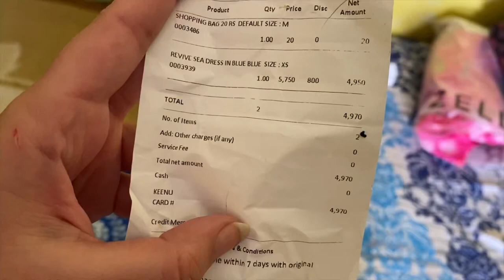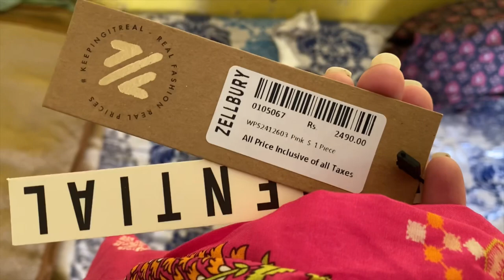Long Maxi's 👗 | Modest dresses 🧕| zullbery collection | SoWears ♥️🌸